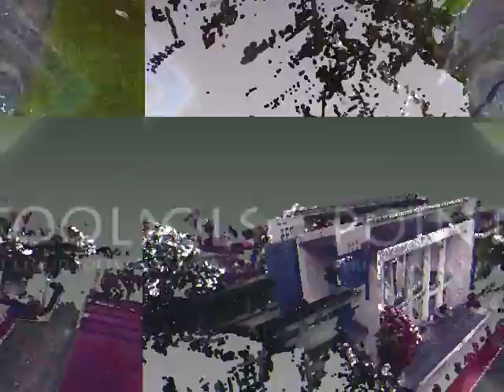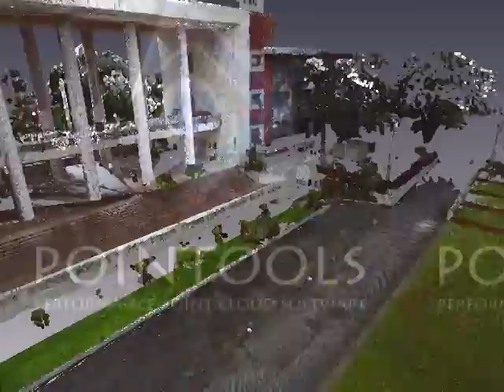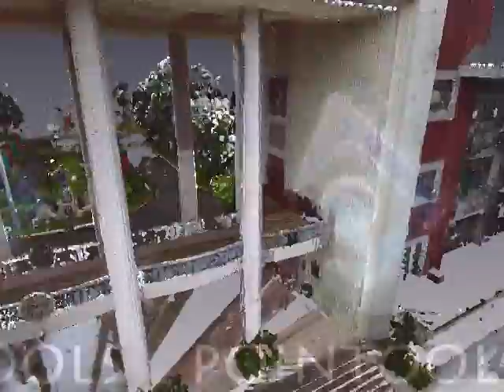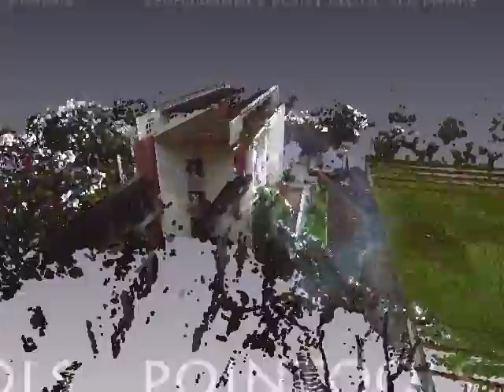3D Scan University Of the Philippines Administration Building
Complete 3D Documentation of The University of the Philippines Administration Building ,using our technology the FARO LASER SCANNER FOCUS3D. Contact 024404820 for more information.